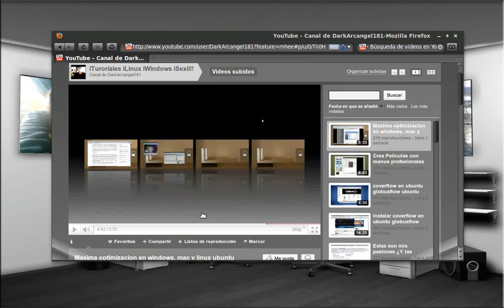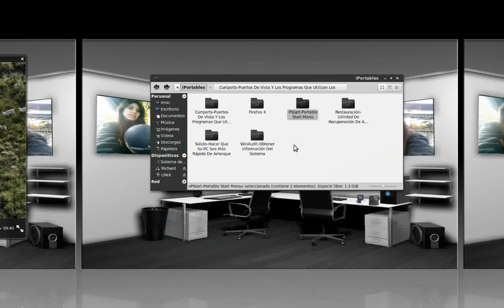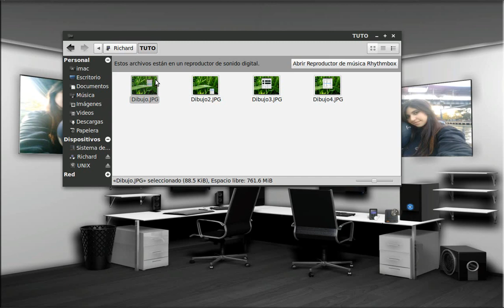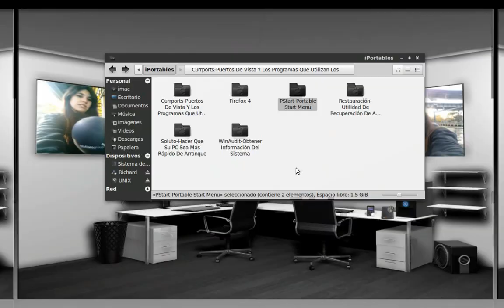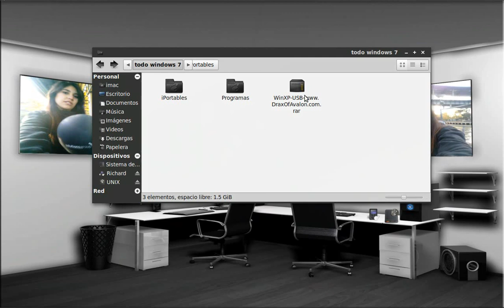Aplicaciones para usb Programas portables que necesitas tener 2020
Me di cuenta que a la mitad del video el audio se atraso, lamentablemente me di cuenta ya que el video se avia subido, espero que eso no les moleste (ya que hay cada especial) espero de igual forma comenten y dejen sus pulgares arriba, saludos a todos y recuerden COMENTAR MOTIVA A SEGUIR APORTANDO.